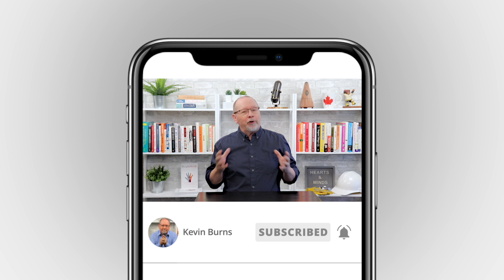"Be Safe" Is A Terrible Safety Message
Be safe. You’re going to want to stop saying that. It’s a terrible safety message and nearly impossible to do. Create your own statement to Rally Your Team (RYT). Explore how you can create your RYT Statement in a guided program with Kevin Burns live

Take the free first lesson of Kevin's "Safety Communications & Coaching for Supervisors" course at KevBurns Learning – online courses to help you energize safety, build teamwork, and get employee buy-in.

For more videos tutorials, check 52 video safety moments for safety meetings

Kevin Burns is the author of the international bestseller, PeopleWork (and other books). Our frontline learning programs provide supervisors with ongoing strategies, insights, and skill set training in leadership. We clarify and simplify safety messaging and help you get employee buy-in to safety.